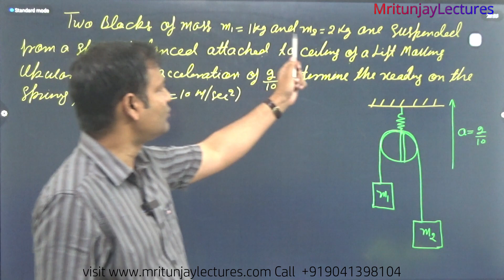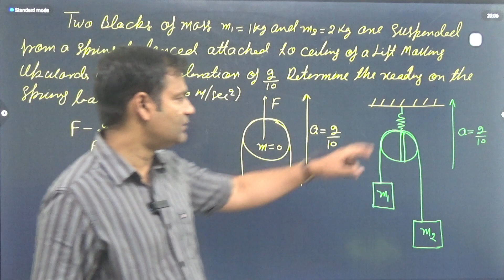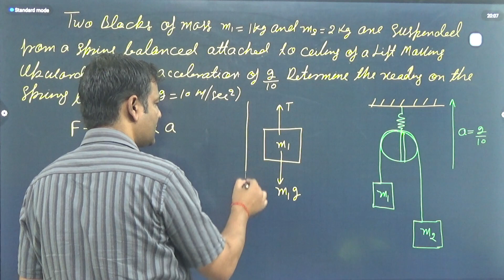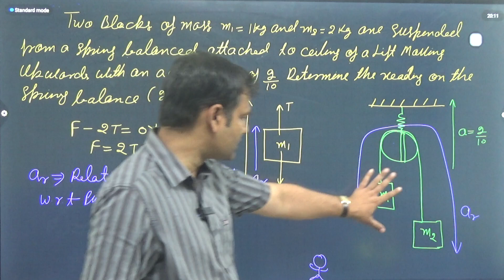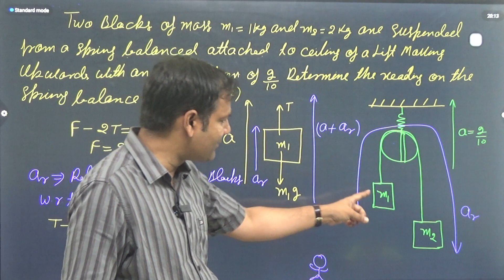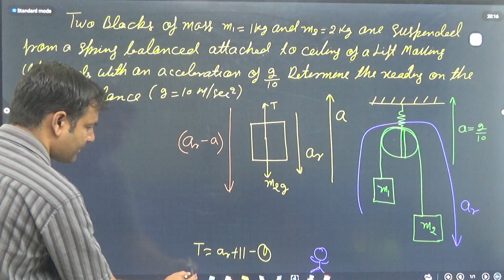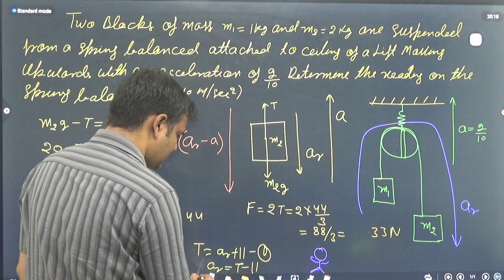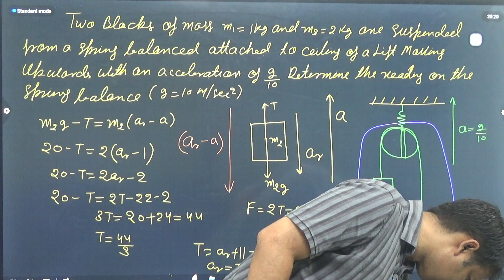8.06 Two Blocks of mass 1kg and 2kg are suspended from a spring balanced attached to ceiling of a